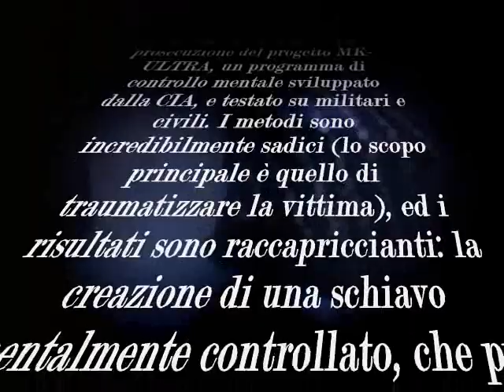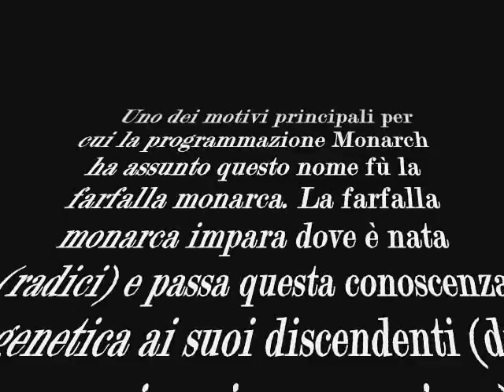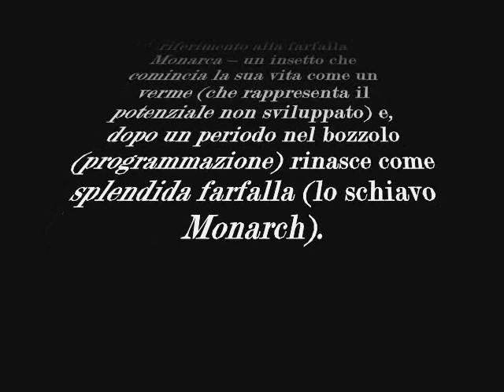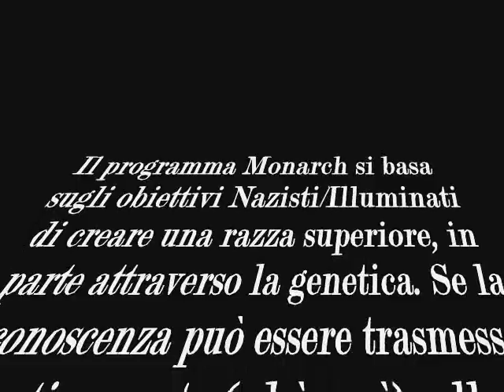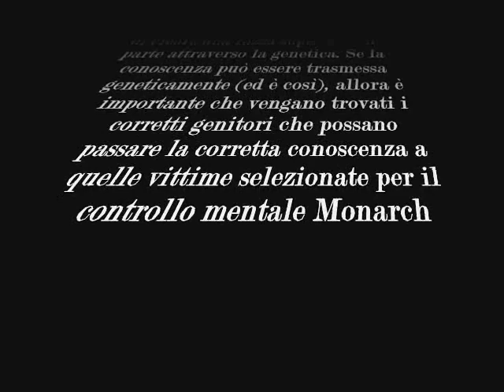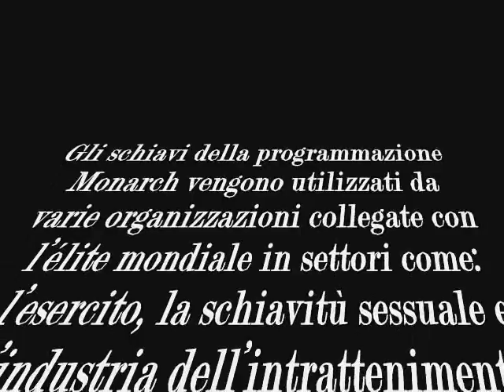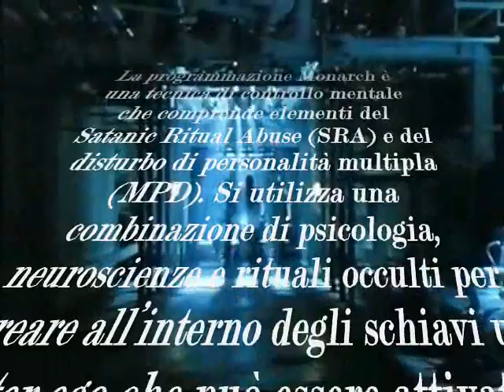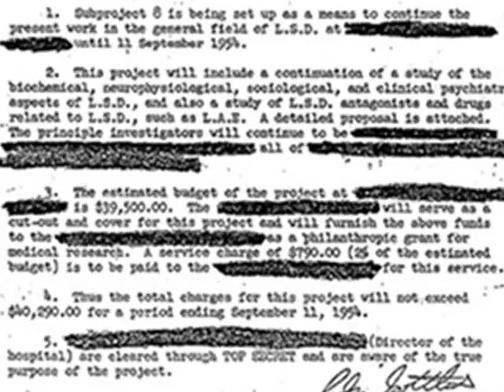Halloween ed il progetto Monarch (MM)